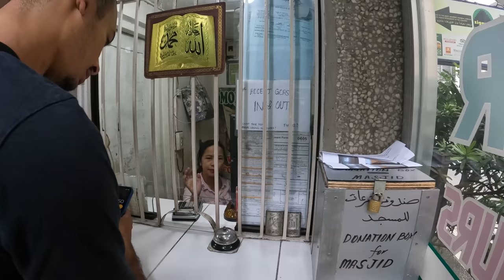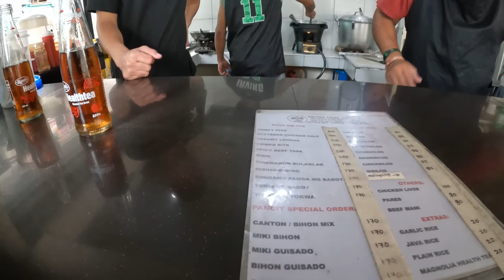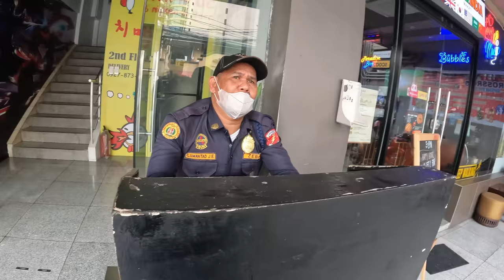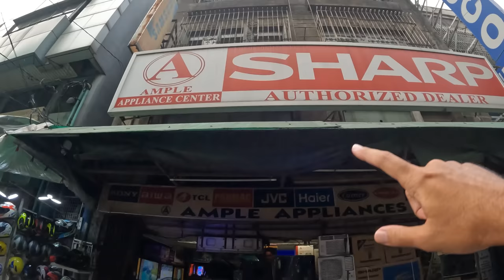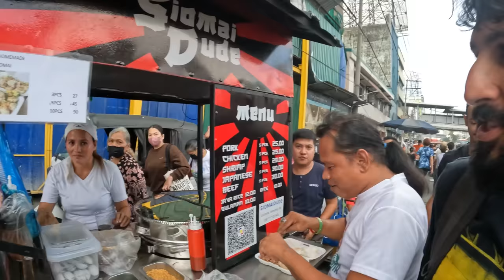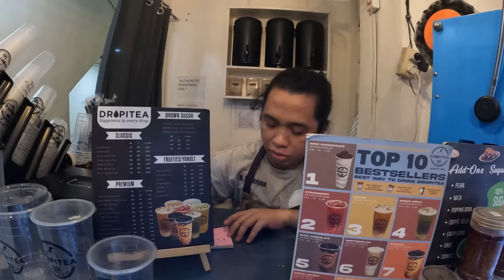MUST TRY this Filipino breakfast in Manila, Philippines !!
This was an amazing day of eating food and meeting the people in the streets of the Philippines. Everyone was so friendly, and the food was delicious!  I have to say the breakfast was delicious! FYI It's called TAPSILOG.